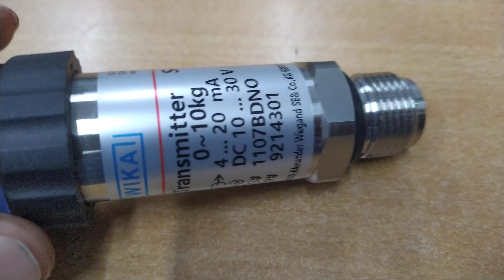Pressure Transmitter S10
Wika Pressure Transmitter S 10 @own-logic

Wika Pressure Transmitter S 10 for general industrial applications is the ideal solution for customers with demanding measuring requirements. It features a very good accuracy, a robust design and an exceptional number of variants, meaning it can be suited to the widest range of applications.

Specifications:

Measuring ranges from 0 … 0.1 to 0 … 1,000 bar
Non-linearity 0.2 % of span (BFSL)
Electrical Installation:
Connect the instrument to earth via the pressure connection.
For transmitter with voltage output signal: Operate the pressure transmitter with a shielded cable and earth the shield at least on one side of the cable, if the cable is longer than 30 m or if it is run outside of the building.

For North America: The connection shall be made to „Class 2 Circuits“ or „Class 2 Power Units“ according to CEC (Canadian Electrical Code) or NEC (National Electrical Code).

Ingress protection per IEC 60529 (The ingress protection classes specified only apply while the pressure transmitter is connected with female connectors that provide the corresponding ingress protection).

Ensure that the cable diameter you select fits to the cable gland of the connector.

Ensure that the cable gland of the mounted connector is positioned correctly and that the sealings are available and undamaged. Tighten the threaded connection and check the correct position of the sealings in order to ensure the ingress protection.

Please make sure that the ends of cables with flying leads do not allow any ingress of moisture.

Output signals: 4-20 mA, DC 0 … 10 V, DC 0 … 5 V and others
Electrical connections: Angular connector form A, circular connector M12 x 1, various cable outlets and others Zero point and span adjustable via internal potentiometer
Mechanical Installation:

Remove the protection cap by hand only just before installation and absolutely avoid any damage to the diaphragm during installation as well (S-11).

For Model S-10 you have to provide for a sealing element; exceptions are instruments with self-sealing threads (e.g. NPT thread). For Model S-11 the sealing is included in
delivery.

Please refer to data sheet “Pressure gauge sealing washers AC 09.08” in WIKA’s product catalog Pressure and Temperature Measurement or our for details about sealing washers.

When mounting the instrument, ensure that the sealing faces of the instrument and the measuring point are clean and undamaged.

Screw in or unscrew the instrument only via the flats using a suitable tool and the prescribed torque. The appropriate torque depends on the dimension of the pressure
connection and on the sealing element used (form/material).

Do not use the case as working surface for screwing in or unscrewing the instrument.
When screwing the transmitter in, ensure that the threads are not jammed.